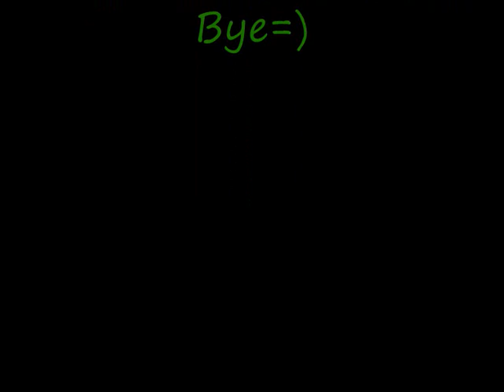Stick-Fight 4 By: Olabvii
This Is My 4 Stick-Animation Movie!